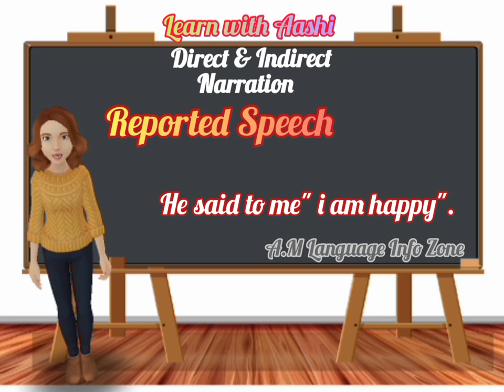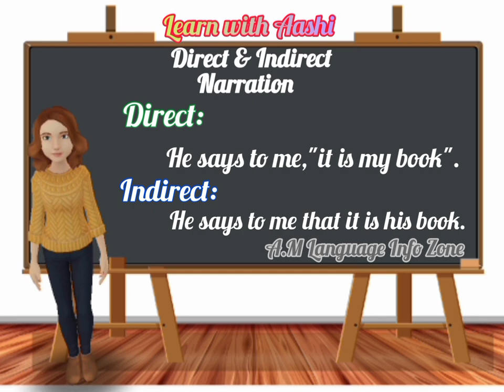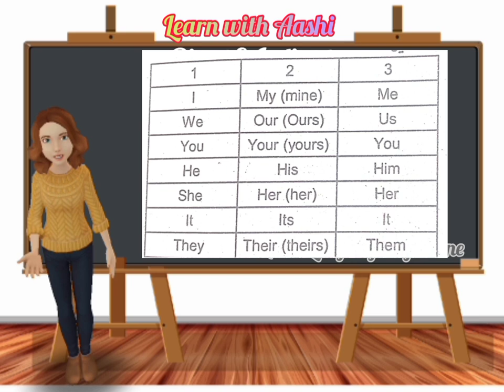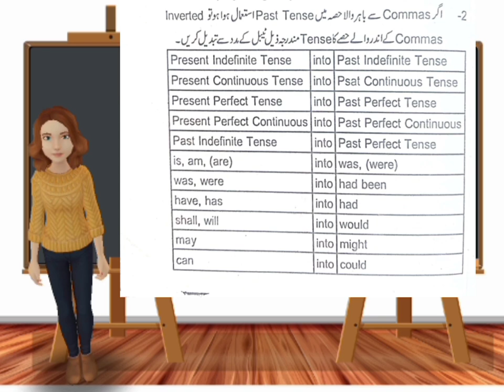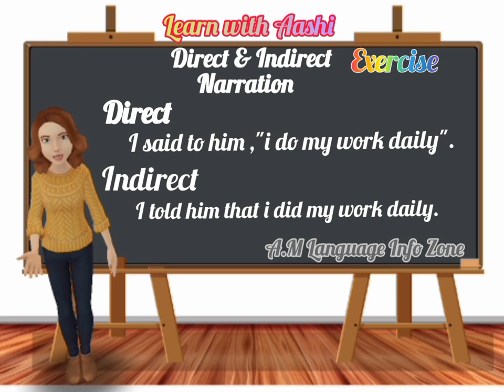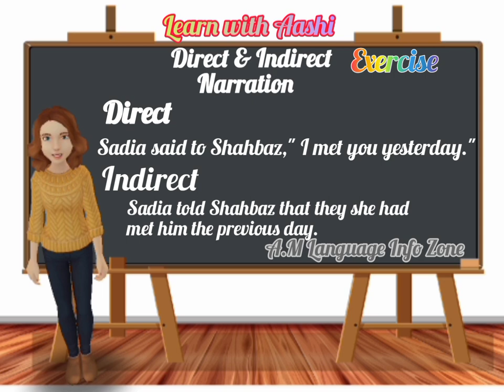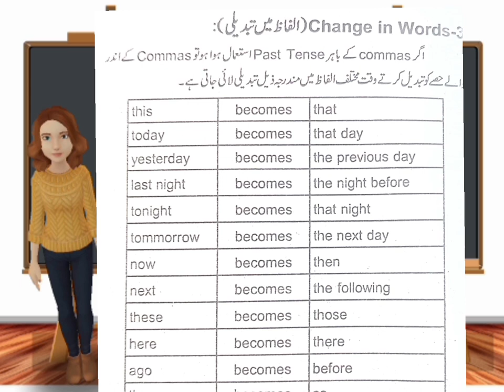Direct & Indirect Narration|Speech in English/Urdu &Hindi| Narration, Direct Indirect Examples,Rules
When using indirect or reported speech, the form changes. Usually indirect speech is introduced by the verb said, as in I said, Bill said, or they said. Using the verb say in this tense, indicates that something was said in the past. In these cases, the main verb in the reported sentence is put in the past. If the main verb is already in a past tense, then the tense changes to another past tense; it can almost be seen as moving even further into the past.
The situation changes if instead of the common said another part of the very to say is used. In that case the verb tenses usually remain the same. Some examples of this situation are given below.
Some other verbs that can be used to introduce direct speech are: ask, report, tell, announce, suggest, and inquire. They are not used interchangeably;
When you’re using English on a day to day basis, talking about what people are saying or might have told you is going to come up a lot!

But there’s an art to it – read on to find out more about how to use direct and indirect forms of speech correctly.

What’s the difference between direct and indirect speech?

Both terms describe a way of recounting something that may have been said – but there is a subtle difference between them.

Direct speech describes when something is being repeated exactly as it was – usually in between a pair of inverted commas. For example:

She told me, “I’ll come home by 10pm.”

Indirect speech will still share the same information – but instead of expressing someone’s comments or speech by directly repeating them, it involves reporting or describing what was said. An obvious difference is that with indirect speech, you won’t use inverted commas. For example:

She said to me that she would come home by 10pm.

Let’s take a closer look at each one!

Direct speech

Direct speech can be used in virtually every tense in English. You can use it to describe something in the present tense – to express something that is happening in the present moment, or make it feel like it is happening right now.

For example:

“While she’s on the phone, she’s saying to him, “I’m never going to talk to you again.”

You can also use direct speech in the past and future tenses. You’ll often come across direct speech in the past tense to describe something that has already happened. Most written forms of English will use direct speech in this way.

For example:

“He said to her, “I’ll catch the last train home.”

Direct speech can be used in the future tense too, to create a feeling of anticipation, or expectation. It can also be used to express something that you plan to say to someone.

While you might not come across this in formal or professional forms of written English, you will probably see this commonly in creative forms of writing, such as a story or novel.

For example:

Before I go away I’ll tell him, “I’m never coming back.”

Direct speech isn’t always a description of what someone may have spoken. You can also quote from other texts in a similar way, by using inverted commas before and after the quote. Here, instead of using the verb “to say”, you might want to use a different verb instead, such as “to write”, “to state” or “to describe”.
Indirect speech

Indirect speech is used to report what someone may have said, and so it is always used in the past tense. Instead of using inverted commas, we can show that someone’s speech is being described by using the word “that” to introduce the statement first.

For example:

“She said that she was not hungry.”

You can use different verbs to express what is being reported – while “to say” is quite commonly used, you might also want to use “to tell”, to describe something that has been told to you.

For example:

“He told me that he didn’t have enough money.”

Your turn

You’ll want to use both direct and indirect speech a lot when you use English – so make sure that you are familiar with both of them, and can use them correctly!

One effective way to practice is by keeping a little diary of what has been said around you – describe what people have said, and try to write a few examples in each form.